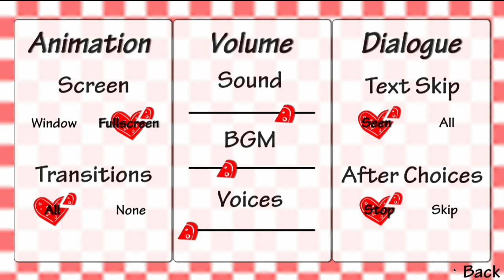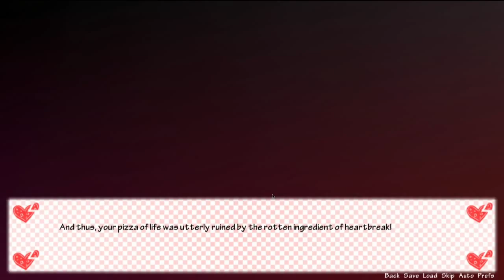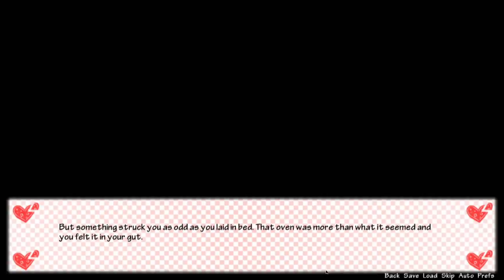Let's Play: Pizz'Amore | Part 2 - Some BL Action?! [End]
Well I wasn't expecting THAT kind of development from this game...and with that this series is over.